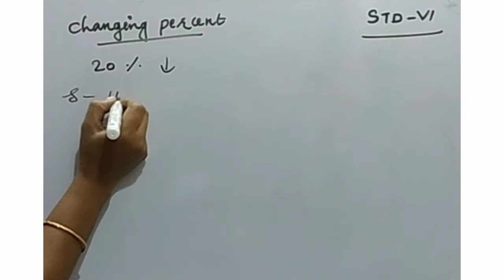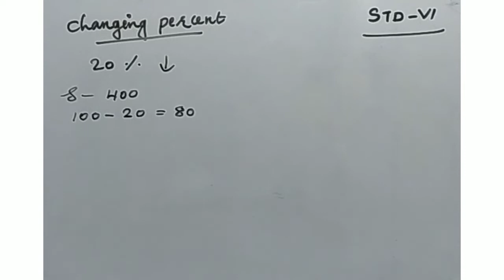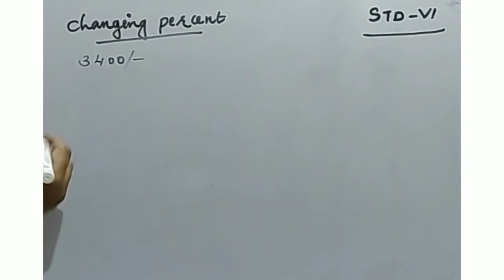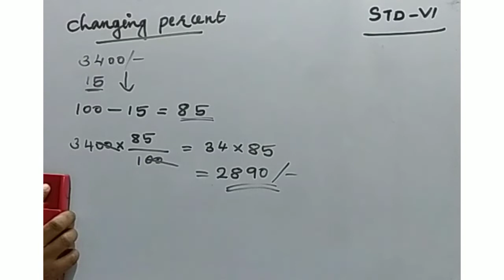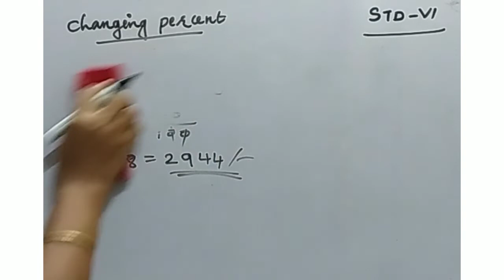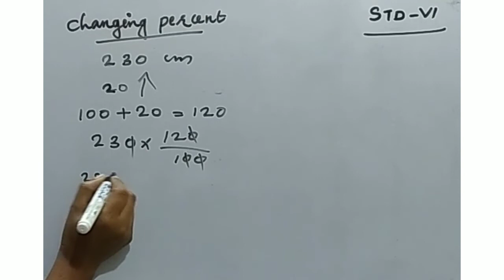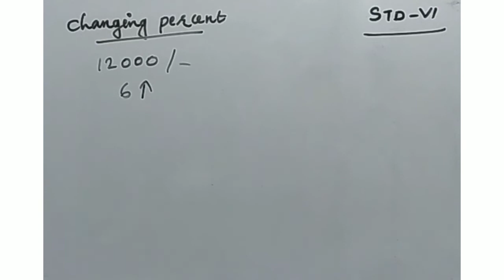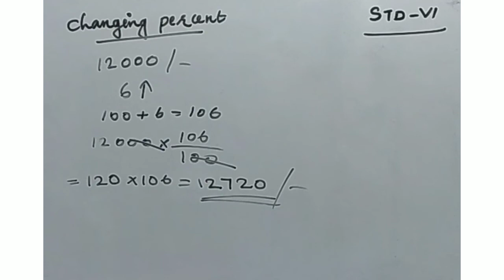class 6 mathematics#Changing percent.